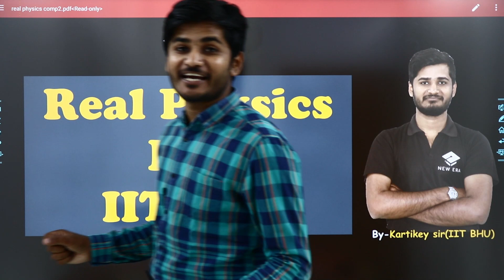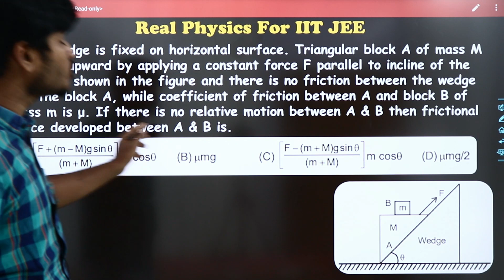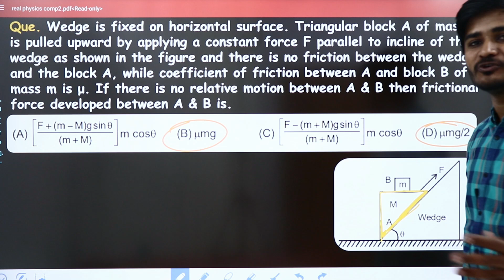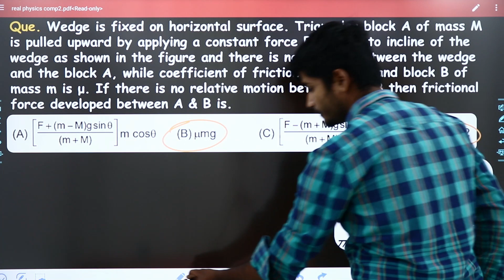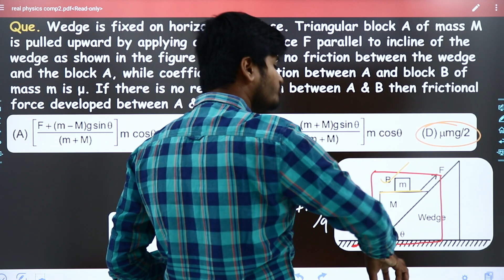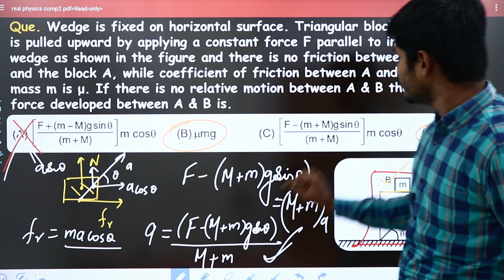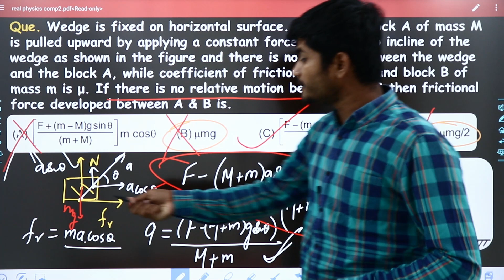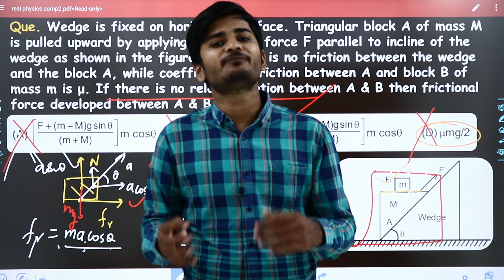Real Physics for IITJEE | Part-17 | By- Kartikey Sir(IIT BHU)